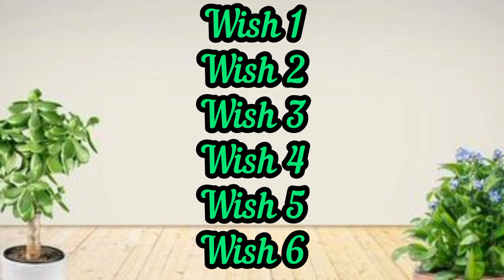Choose one wish | select one wish | best wish | love